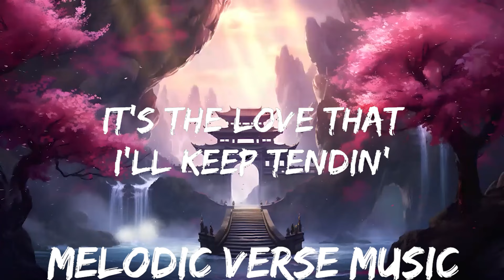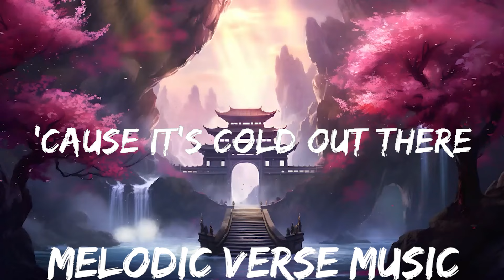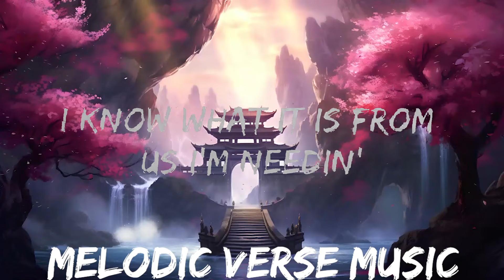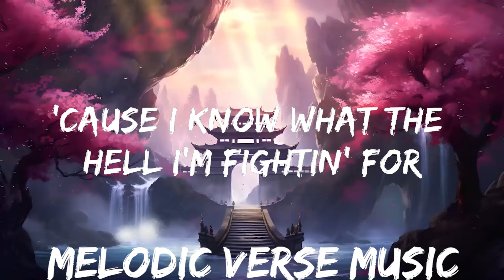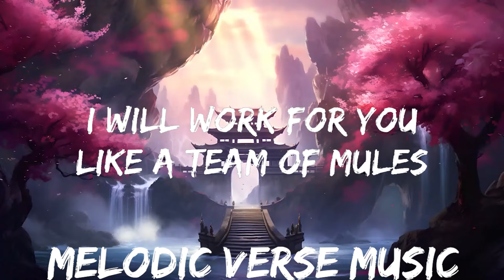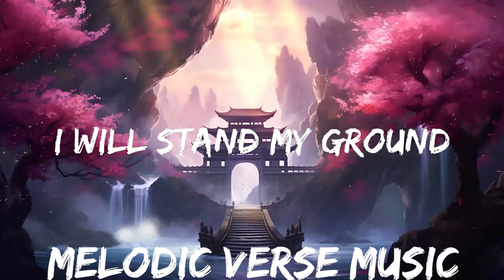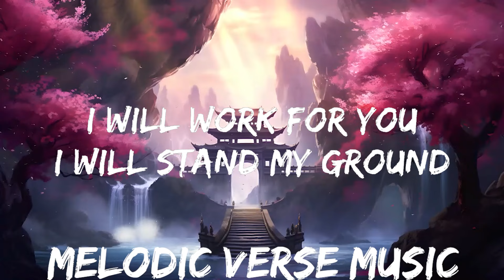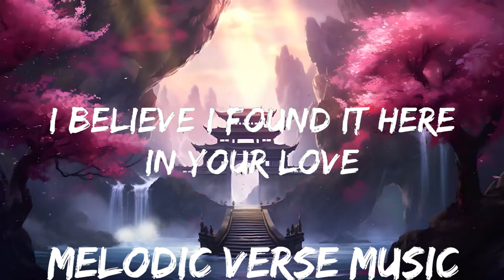Tyler Childers - In Your Love (Lyrics) | 25mins - Feeling your music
🎵 Follow the official 7clouds playlist on Spotify :
​🎧 Tyler Childers - In Your Love (Lyrics)
⏬ Download / Stream:

👉 Tyler Childers

☁️ 7clouds:

🎤 Lyrics: Tyler Childers - In Your Love

[Verse 1]
I will wait for you
'Til the sun turns into ashes
And bows down to the moon
It's a long hard war
Ah, but I can grin and bear it
'Cause I know what the hell I'm fightin' for
And I will wait for you

[Chorus]
We were never made to run forever
We were just meant to go long enough
To find what we were chasin' after
I believe I found it here
In your yêu

[Verse 2]
I will stand my ground
I'm a bad man looking for takers
You're the finest thing around
So I will stand my ground
'Cause it's cold out there
And you know some men search for ages
For the yêu that I have found

[Chorus]
In your yêu

[Bridge]
Honey, I will wait for you
Honey, I will stand my ground

[Verse 3]
I will work for you
'Til my hands are tired and bleedin'
I know what it is from us I'm needin'
Like a team of mules
Pullin' Hell off from its hinges
It's the yêu that I'll keep tendin'

[Chorus]
In your yêu